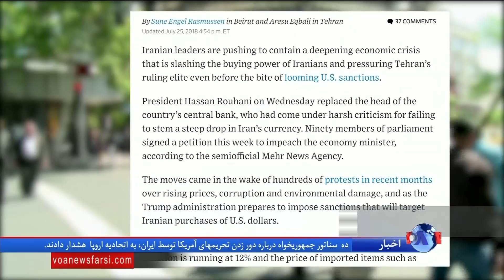گزارش وال استریت جورنال؛ هنوز تحریم های آمریکا باز نگشته، اوضاع اقتصاد ایران آشفته شده است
روزنامه آمریکائی وال استریت ژورنال در گزارشی از ایران می نویسد، اوضاع اقتصادی آشفته و بحران زده ایران، رهبران جمهوری اسلامی را حتی قبل از احیای مجدد تحریم های آمریکا، زیر فشار قرار داده است.